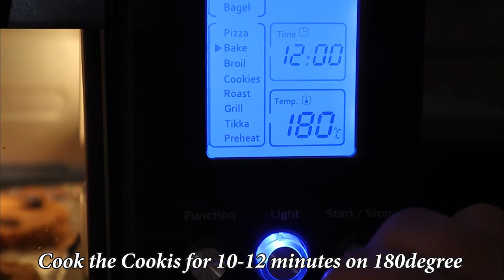Eggless Peanut Butter Cookies | Easy Delicious Peanut Butter Cookies | FOODIES WORLD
These eggless peanut butter cookies with chocolate chips are-
1. chewy
2. easy to make
3. delicious
4. chocolaty
5. crisp on the edges
6. addictive!

Peanut butter cookies ingredients-

1/2 cup butter, softened
1/2 cup brown sugar
1/2 cup castor sugar
1/2 cup peanut butter
1 and 1/4th cup flour
1/2 tsp baking powder
3/4 tsp baking soda
chocolate chunks and sea salt for top

1. In a large bowl, beat butter with brown and castor sugar on high speed.
2. Beat well for 5 minutes.
3. Beat in the vanilla extract and the peanut butter. Mix well.
4. Turn the mixer to low speed and add flour, corn flour and baking soda.
5. The dough will be extremely thick and dry at this stage.
6. Add the milk and beat until the dough comes together.
7. Pop the dough into the refrigerator overnight or for at least 4 hours.
8. Pre-heat the oven to 180c. On a baking tray lined with parchment paper/ silicon mat, scoop the cookie dough in equal sized balls.
9. Use your fingers to gently press the dough balls to flaten them a little.
10. Top with chocolate chips
11. Bake the cookies for 12-15 minutes-only until the edges are golden-brown. Top them with sea salt
12. Let the eggless peanut butter cookies sit on the baking tray for another 10 minutes before you lift them.